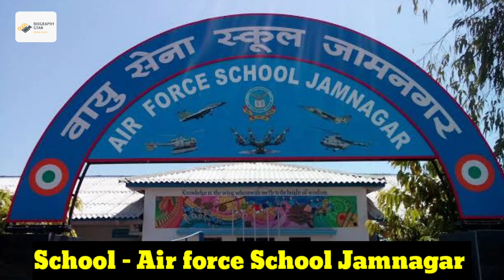Remo D'Souza Biography 2024, Lifestyle, Age, Family, Wife, Income, Car, Networth, House, Dance Video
HII guys,
In this video we can see about Remo D'Souza biography and lifestyle video.

Related-
1. remo d'souza
2. remo d'souza wife
3. remo d'souza age 2024
4. remo d'souza children
5. remo d'souza son
6. remo d'souza net worth
7. remo d'souza house
8. remo d'souza income
9. remo d'souza awards
10. remo d'souza car collection
11. remo d'souza girlfriend
12. remo d'souza dance
13. remo d'souza family
14. remo d'souza brother
15. remo d'souza biography
16. remo d'souza birthday
17. remo d'souza lifestyle
18. remo d'souza birth place
19. remo d'souza lifestory
20. remo d'souza birthday date
21. remo d'souza dance career
22. remo d'souza career
23. remo d'souza biodata